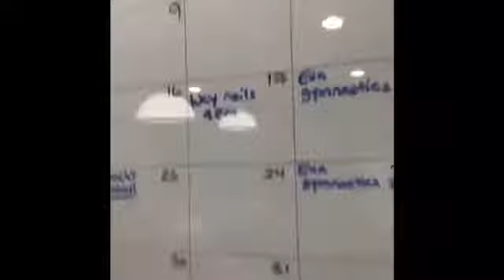FUN WEEK VLOG #2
Go follow Miss Gabby Girl